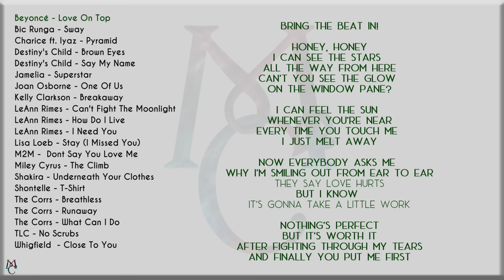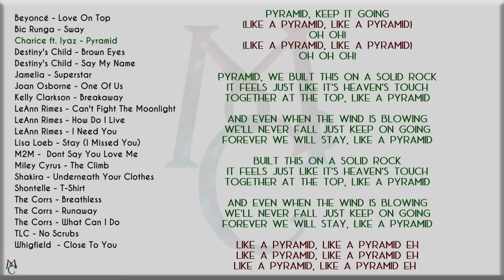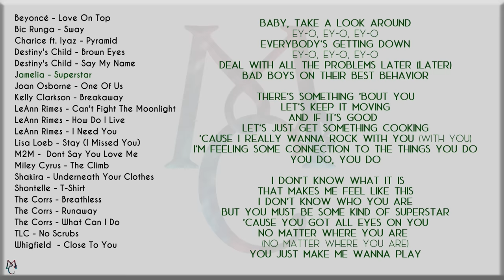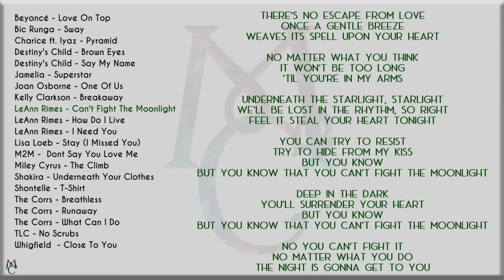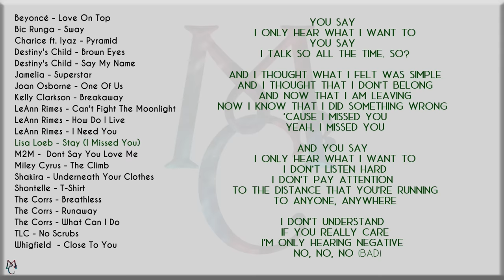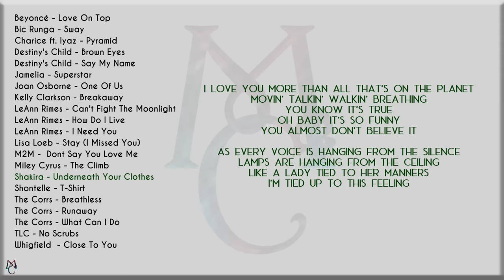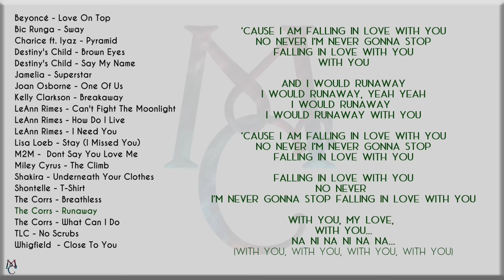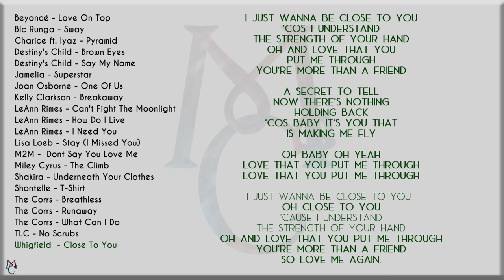Throwback Playlist with Lyrics PART 1 (Beyoncé, Destiny's Child, LeAnn Rimes, The Corrs,)